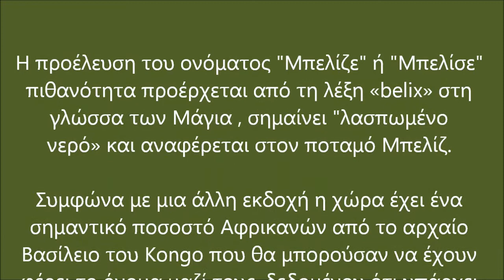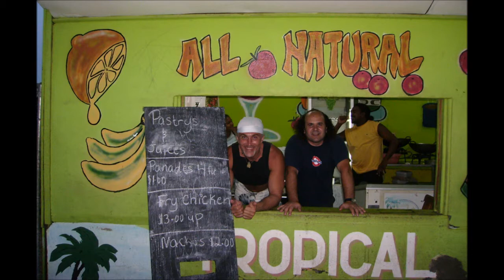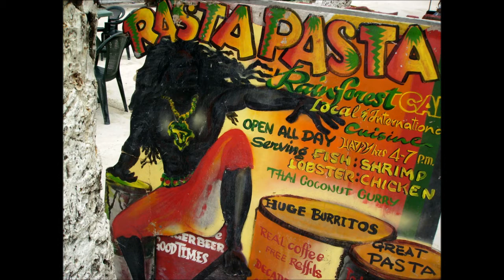17. ΜΠΕΛΙΖΕ - BELIZE: Caye Caulker, Blue Hole, Carribean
Η Πόλη Μπελίζε, Το νησί Caye Caulker, Το Θαλάσσιο Σπήλαιο Blue Hole